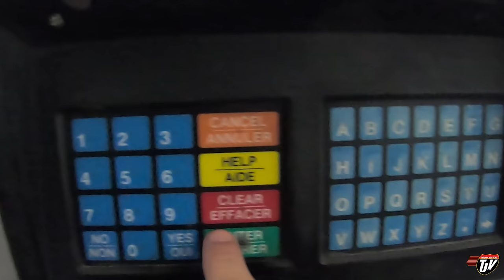My Trucking Life | WINTER TRUCKIN' | #2108 | Oct 21/2020